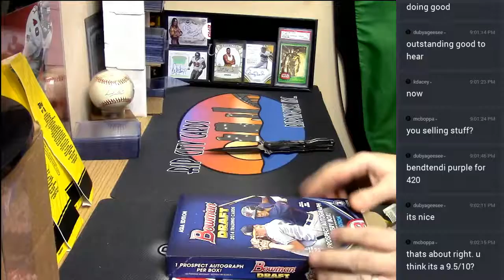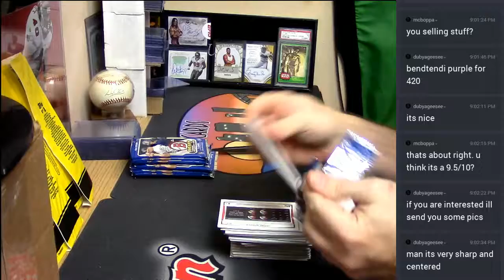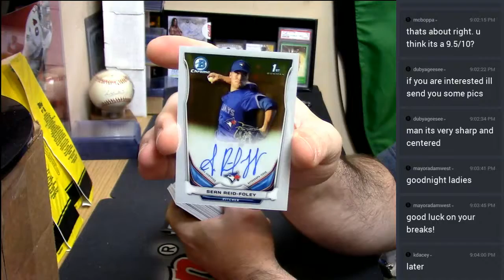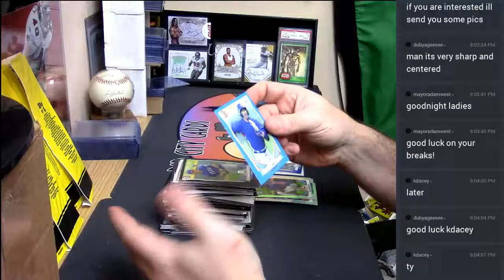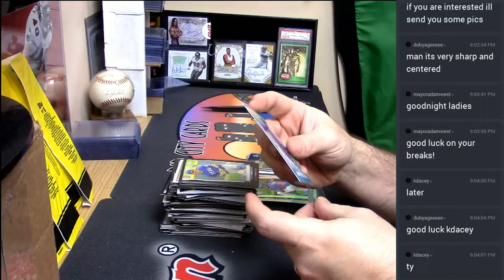2014 Bowman Draft Asia Hobby Personal 04132017 2